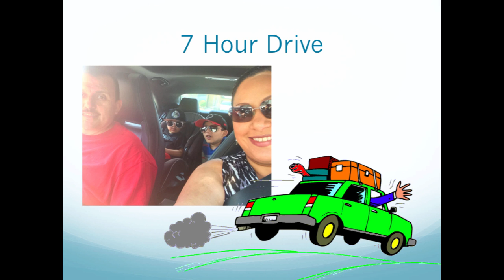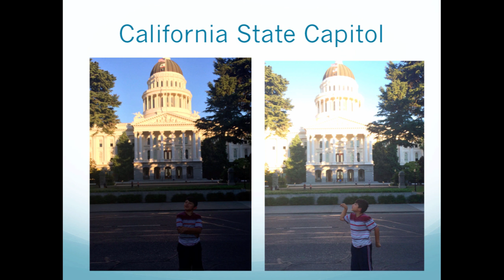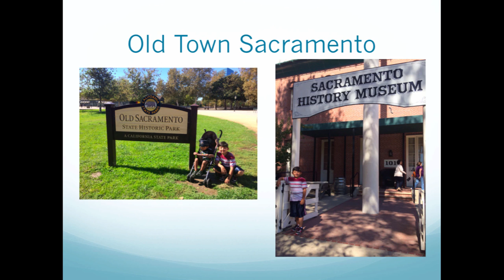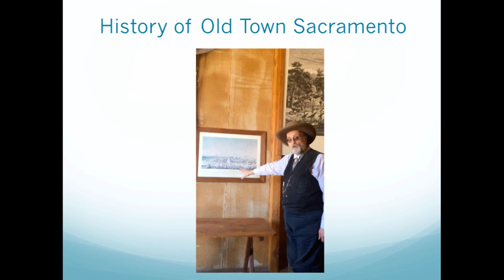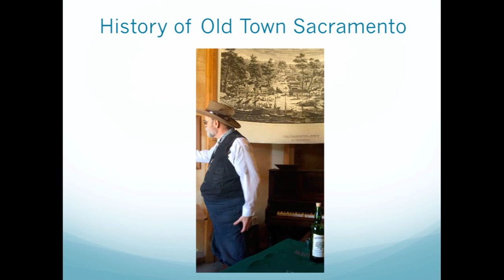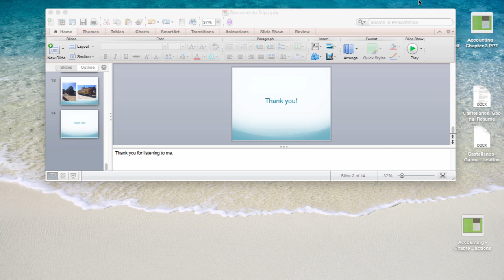Sacramento Trip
Table of Contents:

00:02 - My Trip to Sacramento
00:06 - 7 Hour Drive
00:34 -
00:59 - California State Capitol
01:19 - California State Seal
02:06 -
02:19 - Twin Towers Bridge
02:30 - Sacramento River
02:38 - Old Town Sacramento
02:56 - History of Old Town Sacramento
04:52 - The Eagle Theatre
05:09 -
05:25 - Thank you!